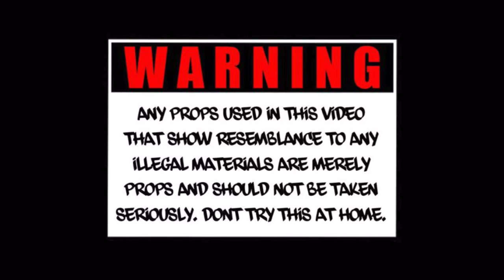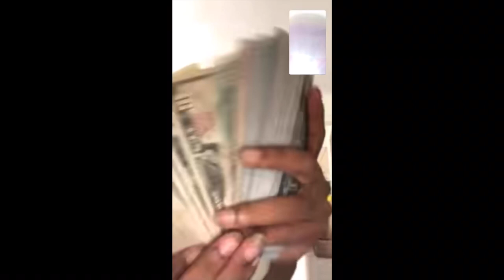Filly Shawtie x Shine x Halftime (Official Video) shot